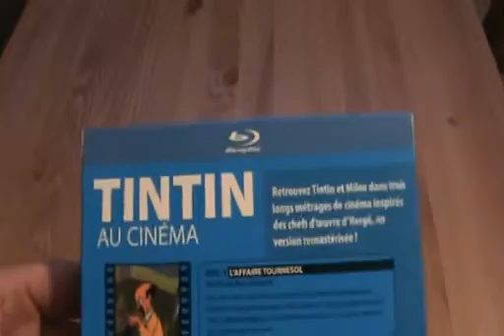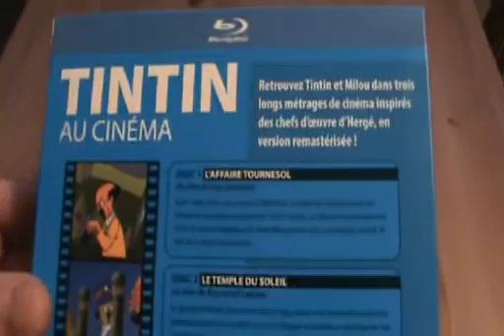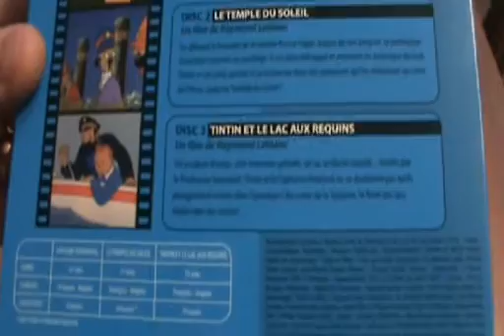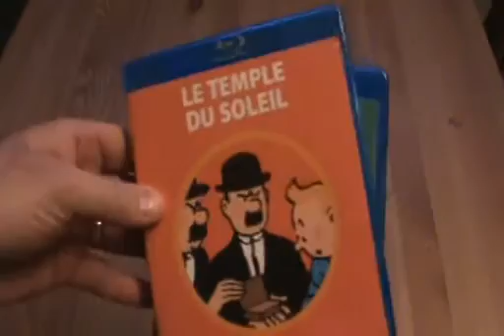Critique du coffret Blu-ray de Tintin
Critique du coffret Blu-ray de Tintin par Sébastien pour Un coffret distribué par LOL Distribution et sortie en magasin le 19 avril 2011.  Voici les synopsis : L'affaire Tournessol raconte l'histoire d'évènement étrange qui se passe à Moulinsart.  Les Vases, les vitres, les verres, tout se brise. Le professeur Tournesol serait-il à l'origine de ces étranges événements ? Parti à Genève, il y disparaît mystérieusement. Tintin, le Capitaine Haddock et le fidèle Milou partent alors à son secours, mais ils ne sont pas au bout de leurs peines...

Tintin et le temple du soleil raconte l'histoire du professeur tournessol qui commet un sacrilège en glissant le bracelet de la momie Rascar Capac autour de son poignet. Il est alors kidnappé et emmené en Amérique du Sud.
Tintin et ses amis partent à sa recherche dans des aventures qui les mèneront au coeur du Pérou, jusqu'au Temple du Soleil !

Tintin et le lac aux requins raconte l'histoire du professeur Tournesol vient de mettre au point une invention permettant de reproduire tous les objets a volonte. Tintin, Milou et le Capitaine Haddock vont s'opposer aux projets de l'infame Rastapopoulos tres interesse par la decouverte du professeur.